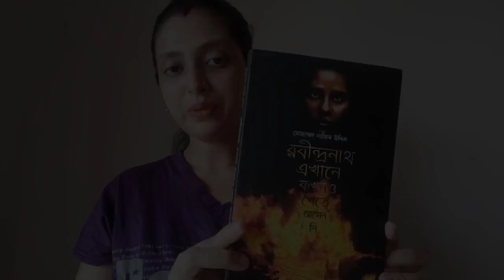Robindronath Ekhane Kokhono Khete Aasenni Teaser and Story|REKKA| রবীন্দ্রনাথ এখানে কখনও খেতে আসেননি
This video is about REKKA, Robindronath Ekhane kokhono khete asenni story and teaser in Hoichoi.
Robindronath Ekhane kokhono khete Aasenni is a novel written by Md. Nazim Uddin, it's a thriller story.